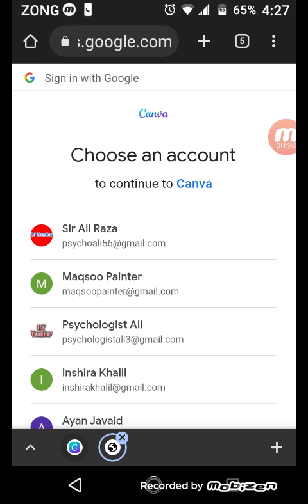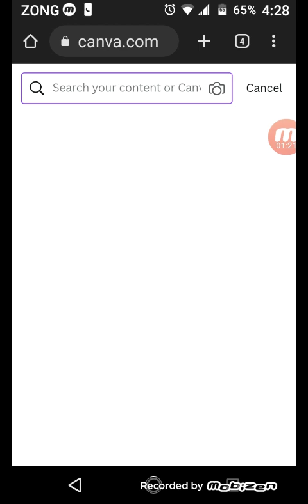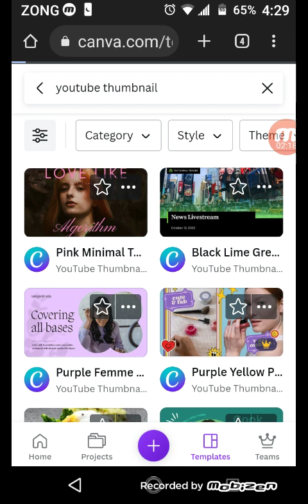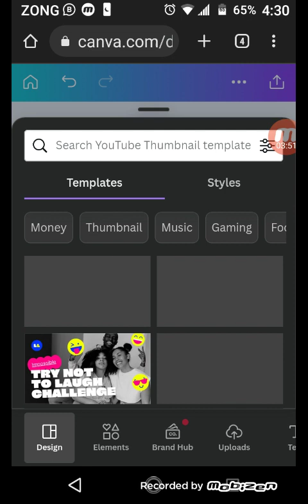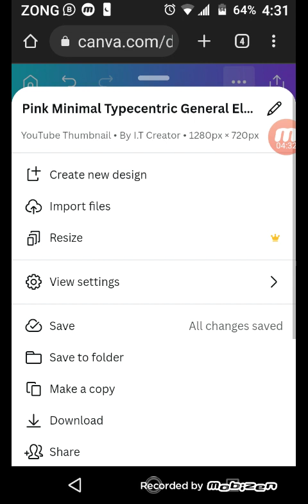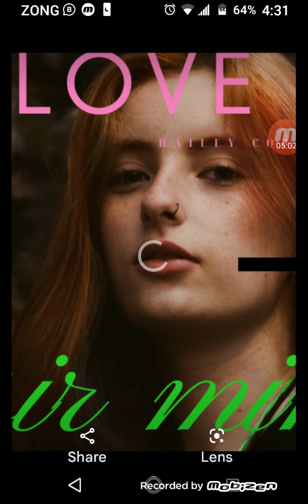How to make YouTube thumbnail using Canva